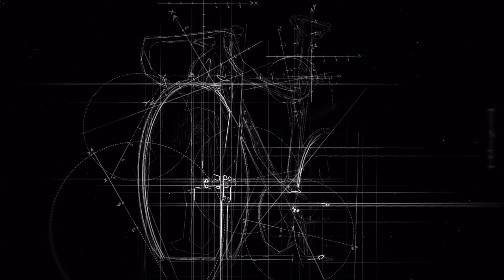Quantum Leap: Team GB Hope HB.T Track Bike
Is the Hope HB.T a game changer in the world of bike design? Join Jonathan Shubert as he investigates whether this radical new piece of engineering could be the fastest bike of the 21st century. Will it bring home Gold for Team GB?